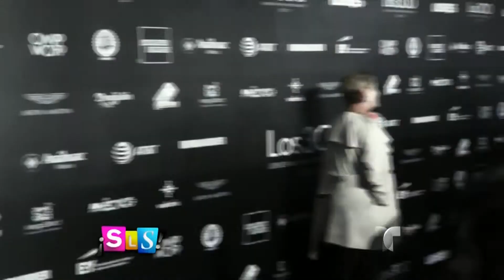Hugo Sánchez opinó sobre la situación legal de Rafa Márquez | Suelta La Sopa | Entretenimiento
Video oficial de Telemundo Suelta La Sopa.  El exfutbolista habló de la polémica que enfrenta Rafa Márquez al ser  vinculado con el crimen organizado.